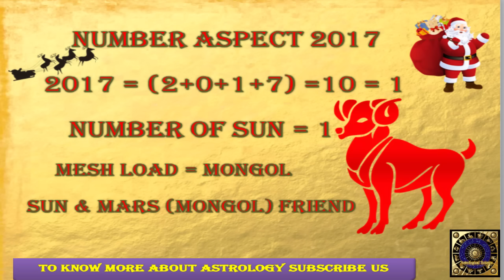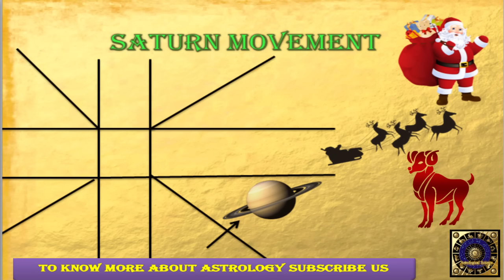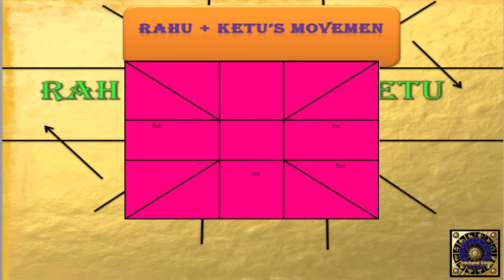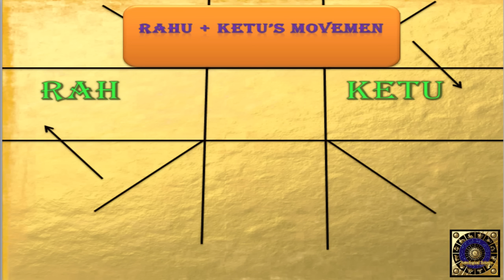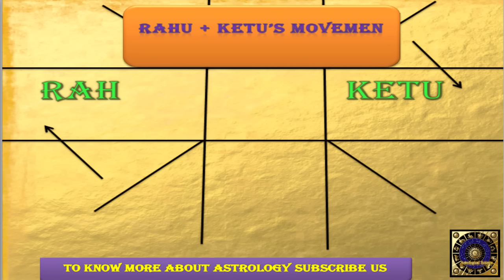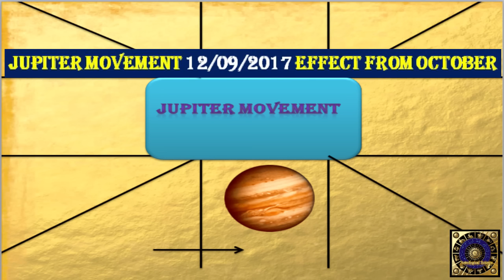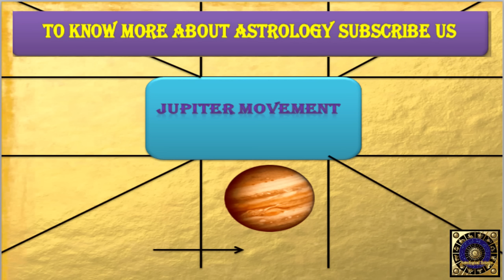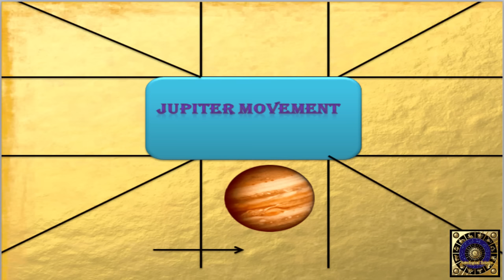मेष राशिफल 2017|Mesh Rashifal 2017|ARIES Horoscope 2017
मेष राशिफल 2017|Mesh Rashifal 2017|ARIES HOROSCOPE Hindi 2017 वर्षफल
ARIES Annual Horoscope 2017
New Year Horoscope  2017
বাংলা রাশিফল & Hindi Rashifal
Mesh Rashi , Vrishabh Rashi, Mithun Rashi, Kark Rashi, Simha Rashi, Kanya Rashi ,Tula Rashi, Vrishchik Rashi,
Dhanu Rashi ,Makar Rashi, Kumbha Rashi , Meen Rashi,